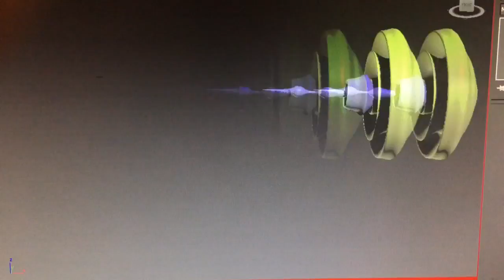Spaceship test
I will make a longer version after winter break